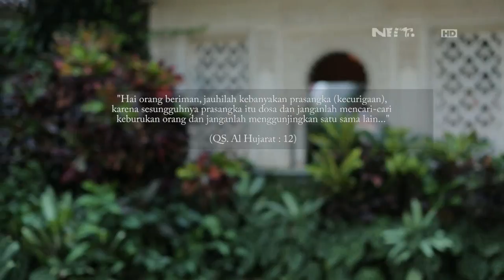Renungan Sejenak Bersama Armand Maulana - Mensyukuri Setiap Momen dan Nikmat Dari Allah SWT